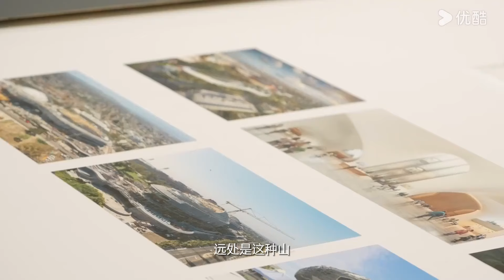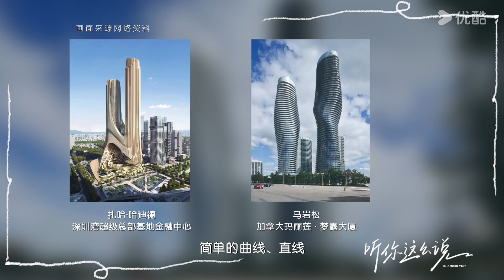梦露大厦设计师马岩松：谈老师传奇女建筑师扎哈·哈迪德对自己的影响、启发！| 听你这么说 | 李静 | 优酷纪实人文 YOUKU DOCUMENTARY